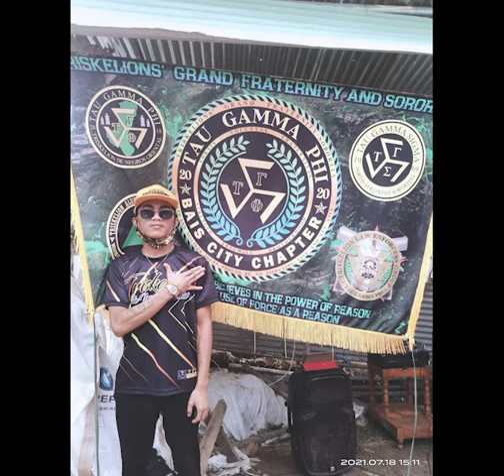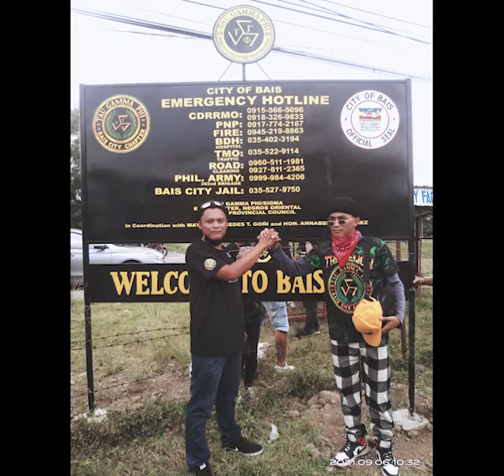TRISKELION DE BAIS